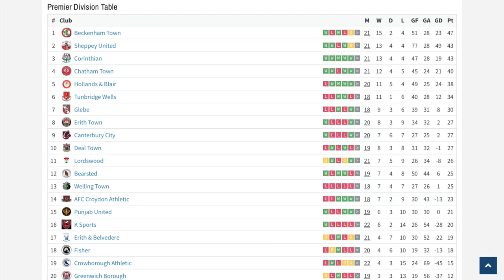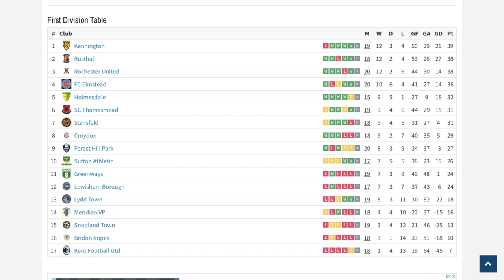Beckenham Town V Sheppey United | Match Highlights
1st Placed Beckenham Town take on high scoring 3rd place Sheppey United in what was a thrilling match of football.